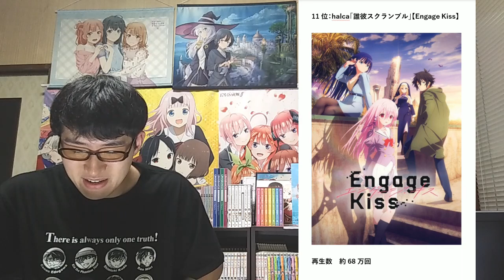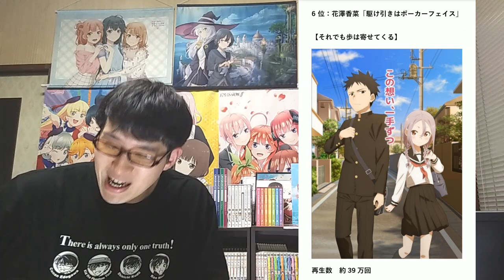【2022年夏アニメ】おすすめ主題歌(OP)ランキングTOP20【今期アニソンで聞くべきオープニング曲はこれだ！】※音量要注意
【2022年春アニメ】おすすめ主題歌(OP)ランキングTOP20【今期アニソンで聞くべきオープニング曲はこれだ！】【※熱唱連発のため音量要注意です。】

【2022年春アニメ】おすすめ主題歌(ED)ランキングTOP20【今期アニソンで聞くべきエンディング曲はこれだ！】【自分が音痴過ぎてマジでビビりました。出直してきます。】

【2022年冬アニメ】おすすめ主題歌(OP)ランキングTOP23【今期アニソンで聞くべきオープニング曲はこれだ！】

【2022年冬アニメ】おすすめ主題歌(ED)ランキングTOP24【今期アニソンで聞くべき曲はこれだ！】【1位の曲は例のごとく熱唱します！！】

【2021年秋アニメ】おすすめ主題歌(OP)ランキングTOP20【今期アニソンで聞くべきオープニング曲はこれだ！】

【2021年秋アニメ】おすすめ主題歌(ED)ランキングTOP20&番外編3曲を一挙紹介！【今期アニソンで聞くべきエンディング曲はこれだ！】

【2022年夏アニメ12～13話】おすすめランキングTOP20【週間アニメランキング】(ネタバレあり)【今期ラストを制したのは！？】

【2022年夏アニメ】ついに最終局面。色々とヤバいのでは、、【放送延期に作画崩壊、そしてまさかの〇〇は盛り上がらず。。】

【2022年夏アニメ】中間時点おすすめランキングTOP20【超激戦区の今期、1位は！？】【ネタバレなし】

【2022年夏アニメ】今も見てる作品&切った作品、見終えた作品について理由も含めて全て正直に語ります。【あれから実は〇〇を切った！？中盤時点の全作評価語ります】【ネタバレなし】

iiiあいすくりん2
異世界薬局
うたの☆プリンスさまっ♪ マジLOVEスターリッシュツアーズ ～旅の始まり～
うたわれるもの 二人の白皇
ウルトラマンデッカー
Extreme Hearts
Engage Kiss
オーバーロードIV（4期）
オリエント 淡路島激闘編（2クール目）
カードファイト!! ヴァンガード will+Dress
賭ケグルイ双
彼女、お借りします 第2期
神クズ☆アイドル
黒の召喚士
KJファイル
5億年ボタン【公式】～菅原そうたのショートショート～
シャインポスト
邪神ちゃんドロップキックX（3期）
シャドーハウス 2nd Season
シュート！Goal to the Future
新テニスの王子様 U-17 WORLD CUP
ダンジョンに出会いを求めるのは間違っているだろうかⅣ 新章 迷宮篇（4期）
ちみも
D4DJ Double Mix
てっぺんっ!
東京ミュウミュウ にゅ～♡
Dr.STONE 龍水
BASTARD!!―暗黒の破壊神―
はたらく魔王さま！！（2期）
ハナビちゃんは遅れがち
BanG Dream! Morfonication
風都探偵
ブッチギレ！
プリマドール
惑星のさみだれ
継母の連れ子が元カノだった
むさしの！
メイドインアビス 烈日の黄金郷（2期）
メガトン級ムサシ シーズン1特別篇
森のくまさん、冬眠中。
ユーレイデコ
夜は猫といっしょ
RWBY 氷雪帝国
連盟空軍航空魔法音楽隊ルミナスウィッチーズ
ROLY POLY PEOPLES
咲う アルスノトリア すんっ！
アオアシ（2クール目）
サマータイムレンダ（2クール目）
カッコウの許嫁（2クール目）
キングダム 第4シリーズ（2クール目）